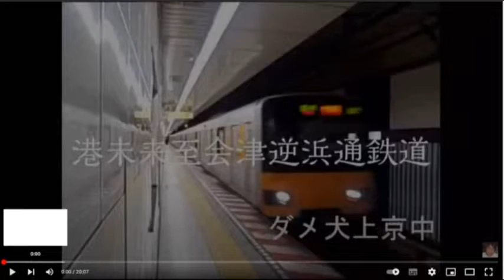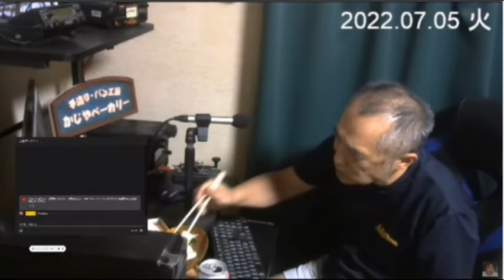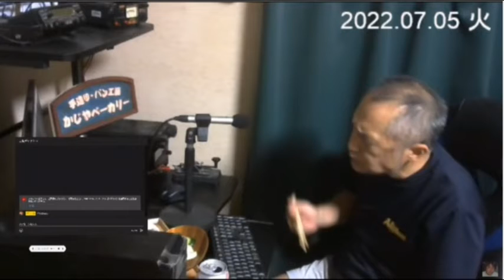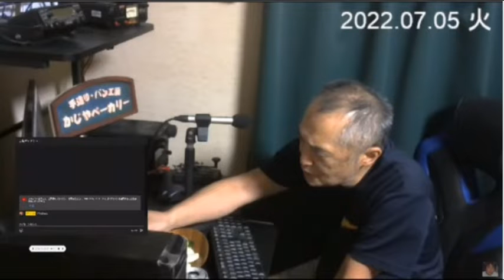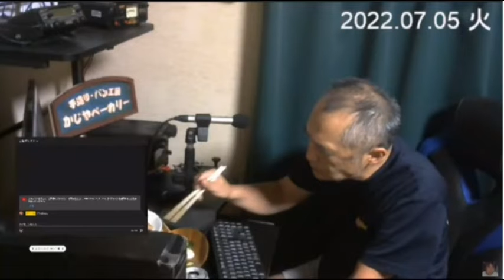ダメ犬のANN 2022.7.6 水